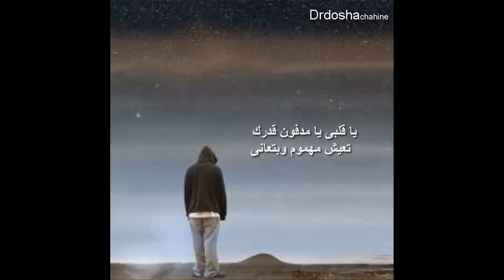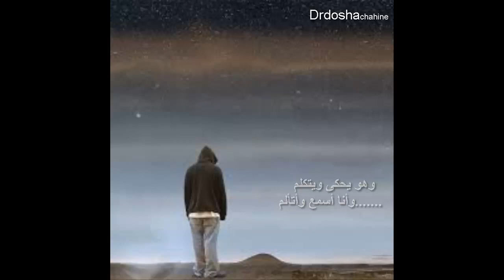قصيدة الاصل والصورة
وهو يحكي ويتكلم وأنا أسمع وأتألم